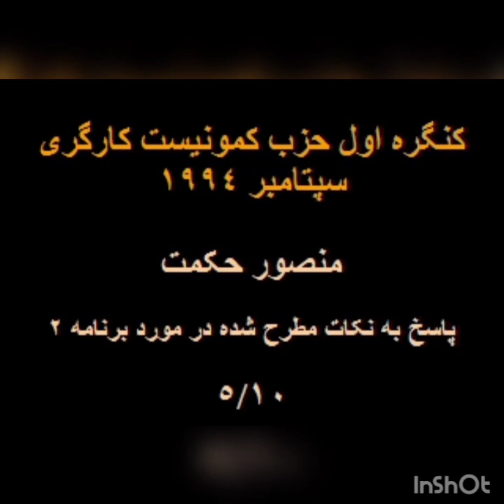منصور حکمت، بحث در مورد کمونیست‌ها و جنبش دگرباشان جنسی.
کنگره اول حزب کمونیست کارگری ایران، سپتامبر ۱۹۹۴ - منصور حکمت، بحث در مورد کمونیست‌ها و جنبش دگرباشان جنسی.